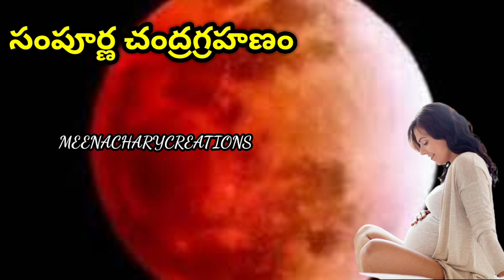live lunar eclipse|chandra grahan 2022 in india date and time telugu|live lunar eclipse today live